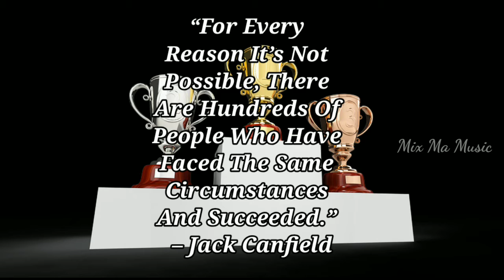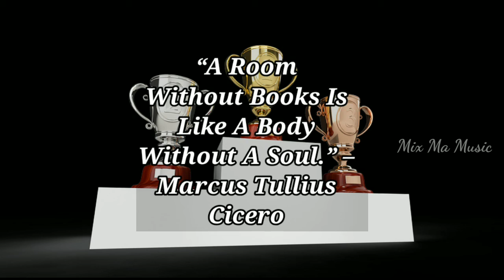inspirational sayings and motivational quotes | inspirational and Motivational whatsapp status video